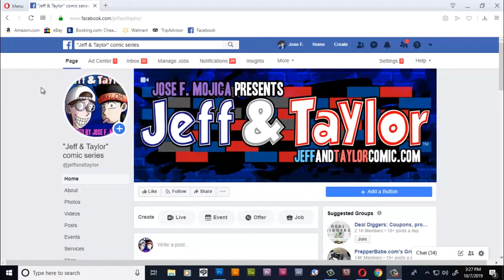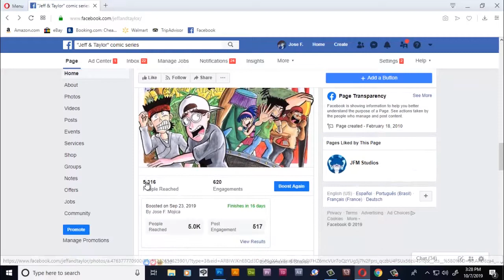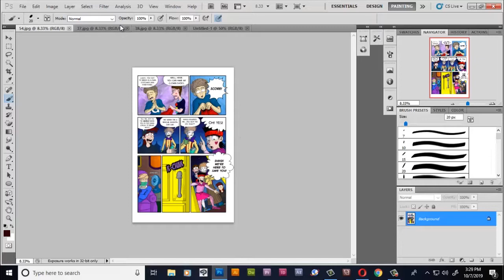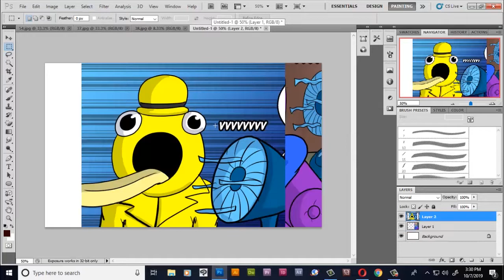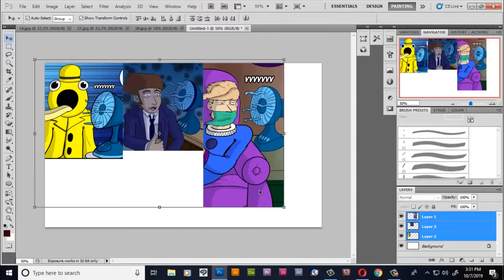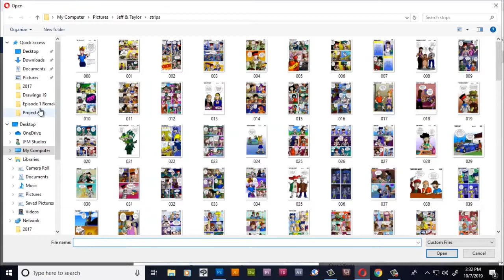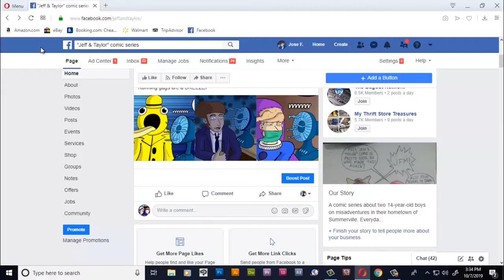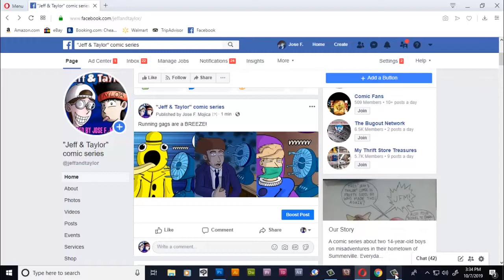Follow "Jeff & Taylor" on Facebook!